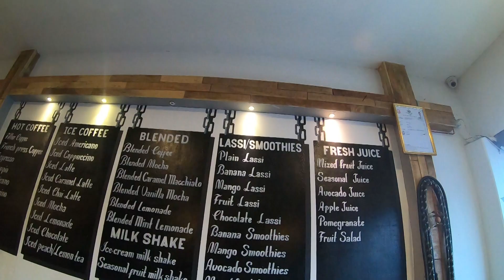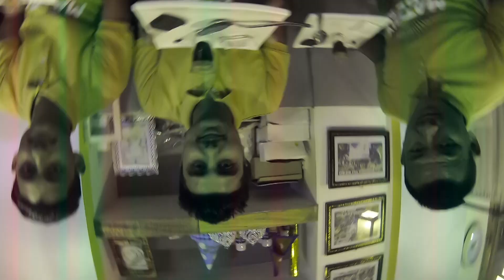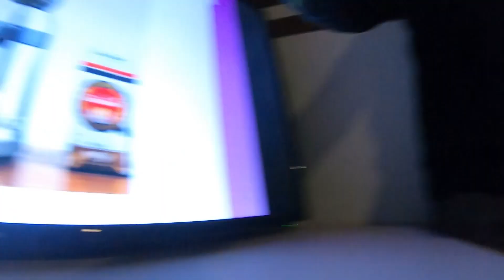Barista Training to Hospitality Nepal Contestants 2020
Hey everyone

i was titled as Mr. Hospitality Nepal in 2017 and today i am giving Barista Training to the contestants of same pageant hope everyone will like it

I would love to hear form you about the good and bad aspects of the video so that i can improve in future
                                                       I am overwhelmed with your love and support till the date looking forward to more love and support from you all always